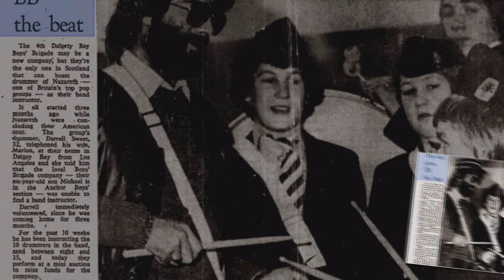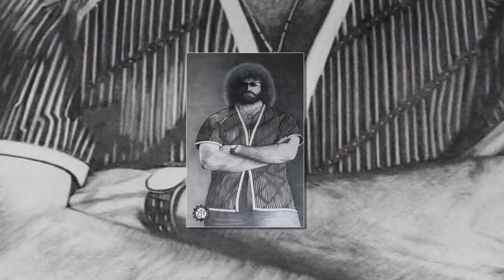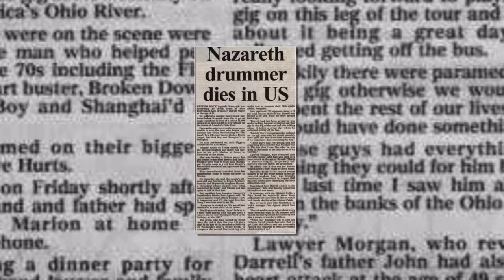Tribute To Darrell Sweet - Nazareth